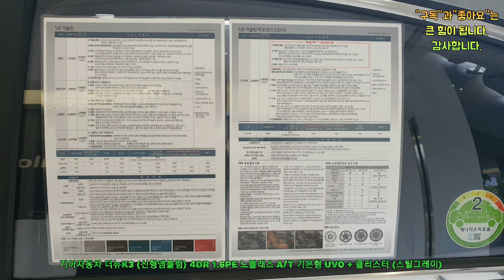🚘[자동차(전시차)] 기아자동차 더뉴K3 (신형앰블럼)4DR 1.6PE 노블래스 A/T 기본형 UVO+클러스터(스틸그레이)차량금액 ₩24,450,000 /기아자동차 전시장에서...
기아자동차 더뉴K3 (신형앰블럼) 4DR 1.6PE 노블래스 A/T 기본형 UVO + 클러스터 (스틸그레이) 차량금액 ₩24,450,000

유튜브검색 ; 럭키스토리 / LUCKY STORY
채널명 ; 럭키스토리